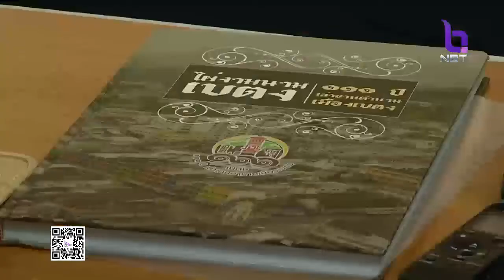ก่อสร้างสนามบินเบตง คืบหน้ากว่าแผนเดิม เปิดใช้เป็นทางการปี63 รองรับนักท่องเที่ยวกว่า5ล้านคนต่อปี